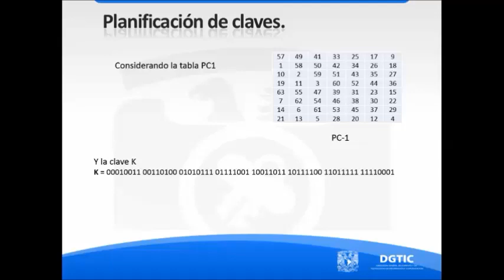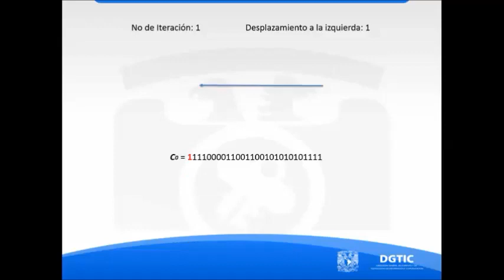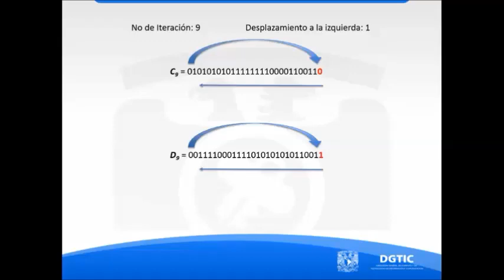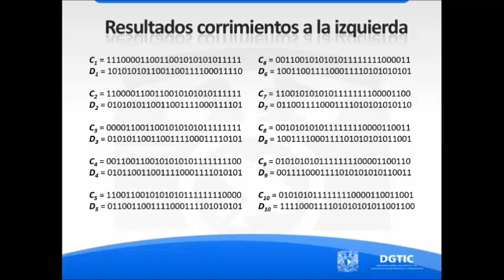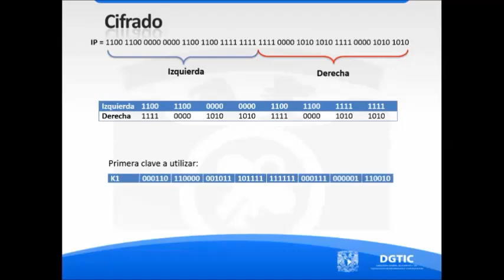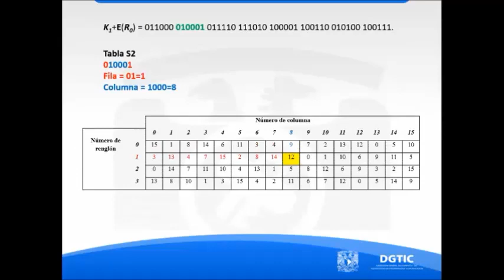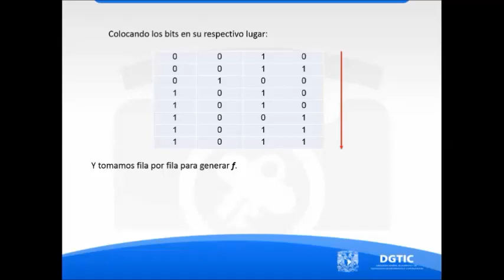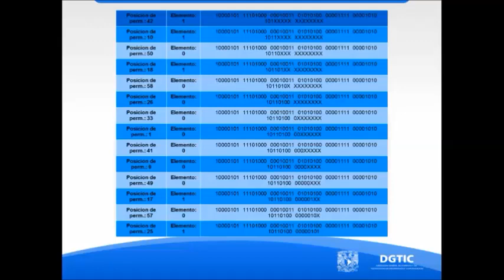Simulación algoritmo DES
Simulación del proceso de cifrado llevado a cabo con el algoritmo DES